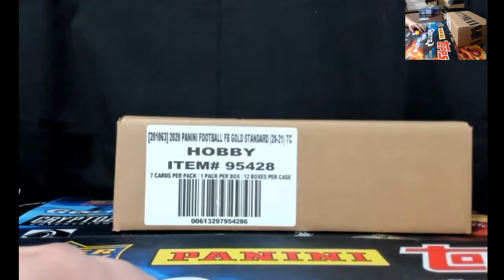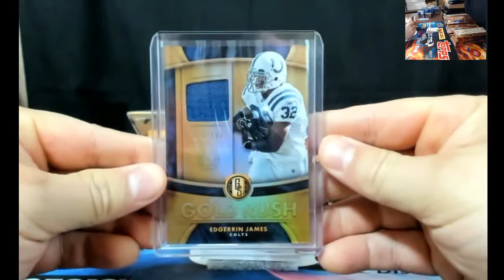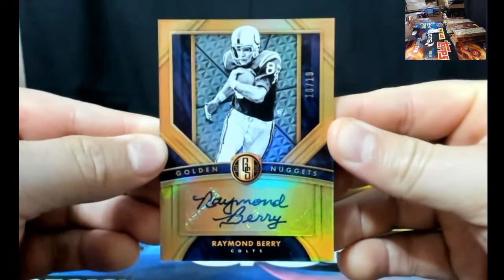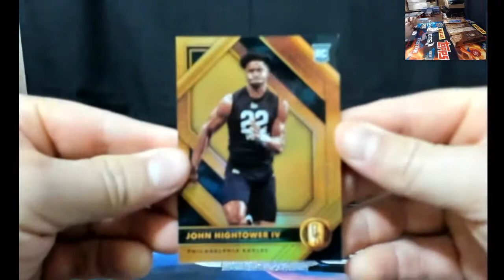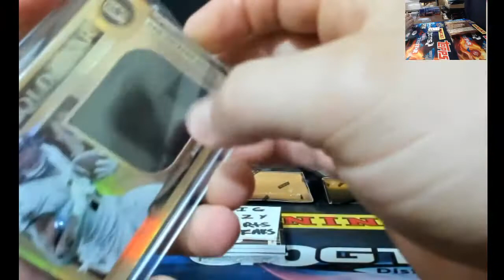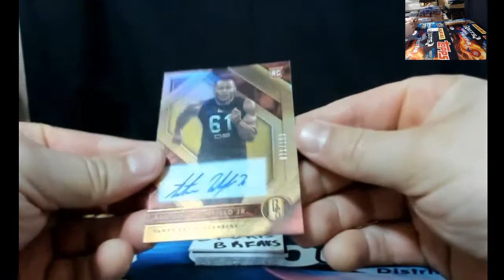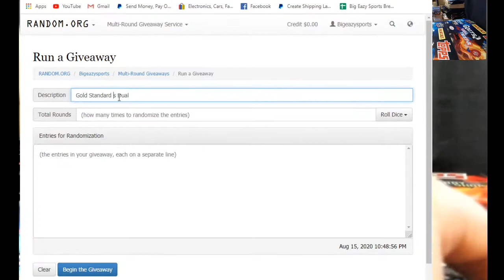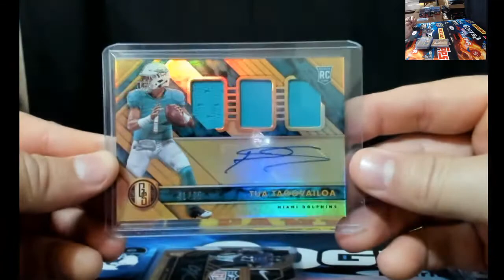2020 Panini Gold Standard Football 12 Box Full Case eBay Player Break 8/15/2020